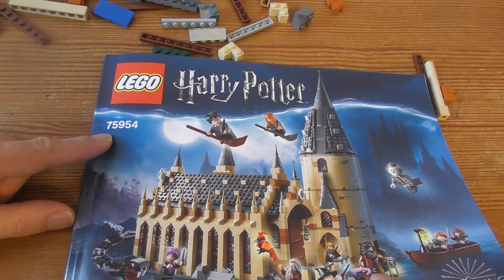Building Lego Harry Potter Hogwarts Great Hall SET 75954 PART 2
Build and recreate a magical fantasy realm from the Harry Potter™ movies with this detailed 4-level LEGO® 75954 Hogwarts™ Great Hall Harry Potter building kit, featuring a fireplace, benches, tables and reversible house banners, plus the Grand Staircase tower with a spiral staircase, potions room, treasure room, sorting hat, Mirror of Erised™ and lots of magical artifact accessory elements. This fantasy role-playing castle toy includes 10 minifigures and buildable Basilisk and Fawkes™ creatures, plus Hedwig™ and Scabbers™ figures.

Includes 10 minifigures: Harry Potter™, Ron Weasley™, Hermione Granger™, Draco Malfoy™, Susan Bones, Professor McGonagall™, Professor Quirrell with dual Lord Voldemort™ face, Hagrid™, Albus Dumbledore™ and Nearly Headless Nick, plus buildable Basilisk and Fawkes™ creatures, and Hedwig™ and Scabbers™ figures.
Features the buildable Great Hall and a tower.
The Great Hall features tables, head table with seats, fireplace, 2 reversible house banners and 4 ‘floating' candles, food (turkey leg, ice cream and a small cake), brooms, trophy cup and a teapot.
4-level tower features movable Grand Staircase spiral steps at its base, potions room, treasure room with chest and a turret featuring the Mirror of Erised™ with changeable pictures and roosting spot for Fawkes™.
Also includes a boat with hanging lantern.
Place the students in the boat and sail to Hogwarts™ castle.
Help Hermione and Susan create magical potions.
Feast in the Great Hall and use the sorting hat to select the students’ houses!
Welcome the new students with Hagrid™ and Professors Dumbledore™ and McGonagall™.
Use the magic wands to pitch Harry against Draco in the Dueling Club!
Swoop Fawkes™ into battle and help Harry battle the giant Basilisk serpent.
Gaze into the Mirror of Erised™ with Ron and change the picture.
Turn Quirinus Quirrell into Lord Voldemort™ by rotating his head!
Recreate iconic scenes from the Harry Potter™ movies.
Accessory elements include 7 wands, 3 tumblers, an umbrella, lantern, broom, sorting hat, cauldrons, potions, candles, 2 wizard brooms, food, trophy, teapot, chest and a spider.
Combines with the 75953 Hogwarts™ Whomping Willow™ for even bigger LEGO® Harry Potter™ adventures.
Hogwarts™ Great Hall measures over 14” (37cm) high, 11” (30cm) wide and 7” (18cm) deep.